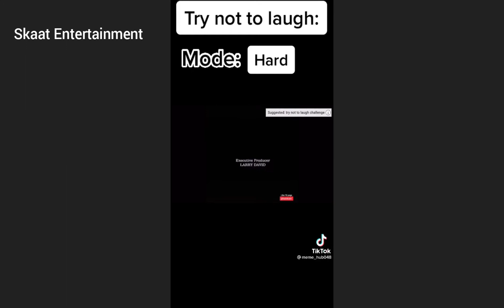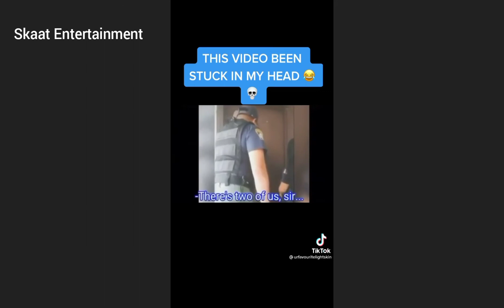Try not to laugh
【Try Not to Laugh Part 1】

Thank you,for watching Try Not to Laugh Part 1.If you enjoy our video,make sure to give us a like & don't forget to SMACK the SUBSCRIBE button like how your mother Smack you‼️

If you have any suggestions,feel free to drop a comment & let us know👍